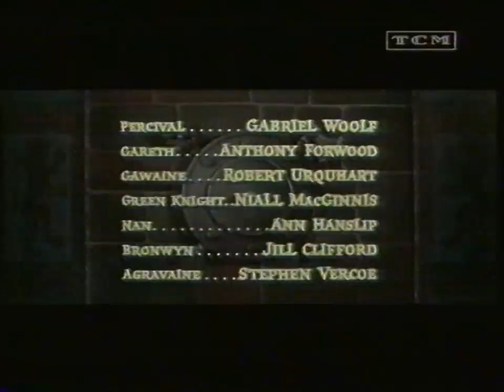TCM - Zapowiedzi z czerwca 2004 (1)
Partia kaset: Antyk Wariat (marzec 2022)